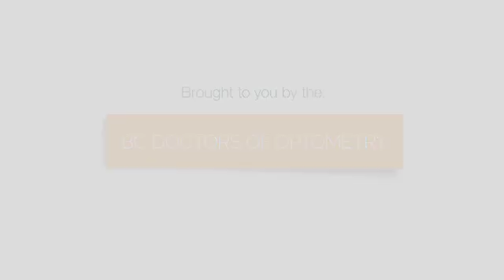Can my thyroid affect my vision?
Healthy Eyes, Doctor Delivered.

Featured Expert: Dr. Jessica Ng, OD